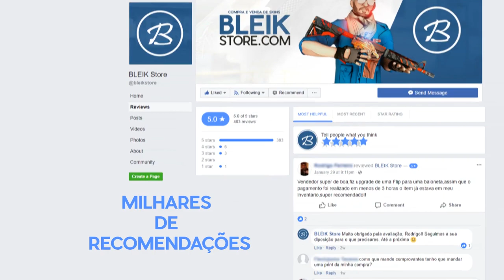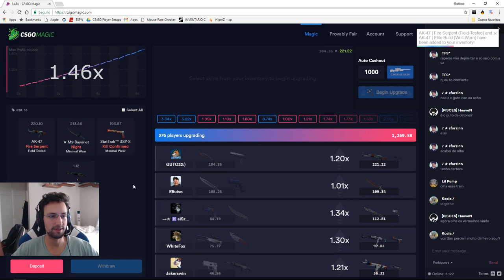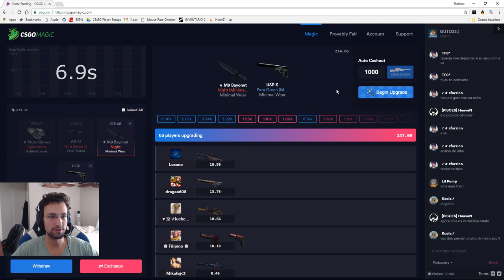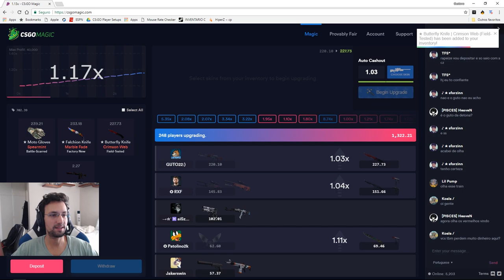Quando o TIME está em SINTONIA é outra HISTÓRIA | DETONA GUTO22 (Gamers Club lv 20)